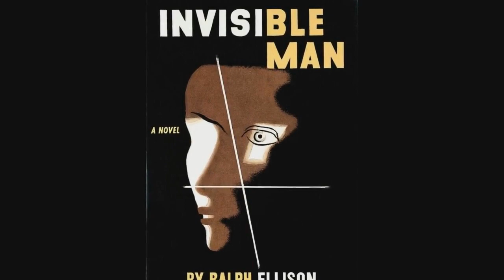Let's Play BioShock Infinite: Lecture 19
I wonder how many zeppelins die throughout the course of BSI?

Additional music is "Moonlight Sonata," composed by Beethoven, "Flight into Space" from the Moonraker soundtrack as performed by the Prague Philharmonic Symphony, and "The Mother Earth" from the Shadow Hearts: From the New World soundtrack.